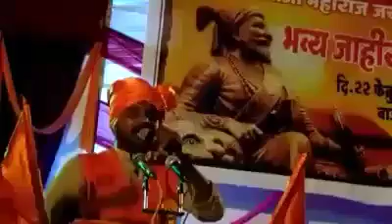19 June 2017